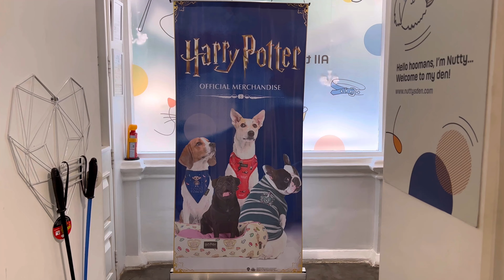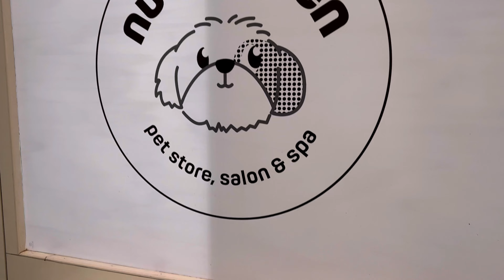1st time in India, Jacuzzi for Pets | Pamper your pet with ultimate luxury - Nutty's Den, Mumbai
Woof woof & Meow from Nutty's Den

Here's a walk through of our Colaba store, salon & spa. We also have a store at Parel and an online store,

We curate and create some the cutest, funkiest, healthiest and sturdiest pet products. The best part, our pet salon and spa offers the first-of-its-kind pet jacuzzi in India.

We have something for large dogs and small, Persian cats and Indies, there's cool stuff for hoomans too. At Nutty's Den, there's something fur everyone!